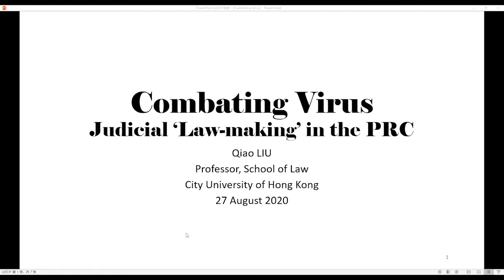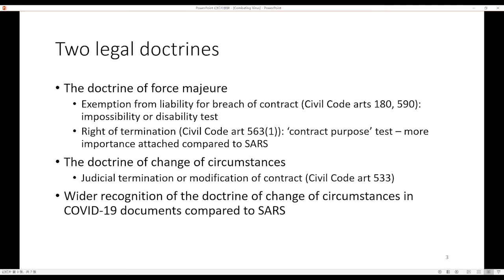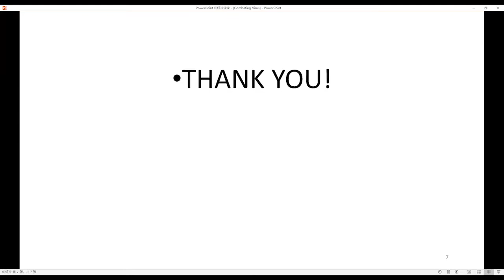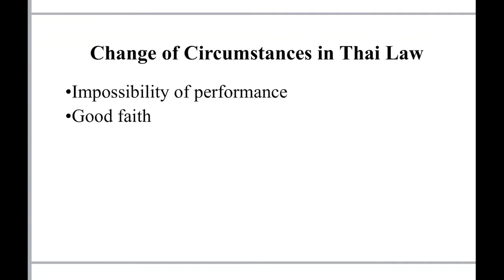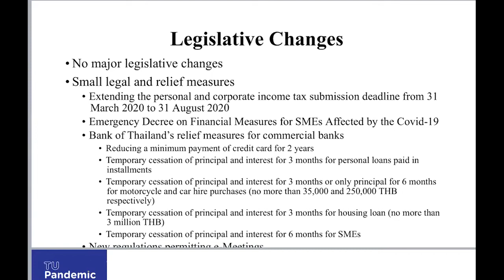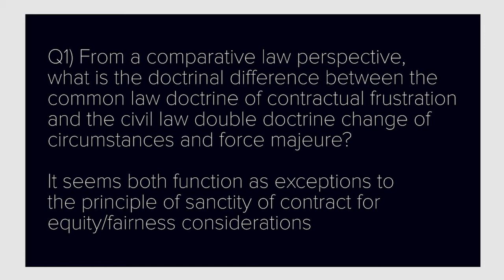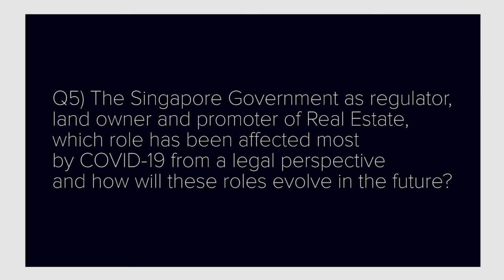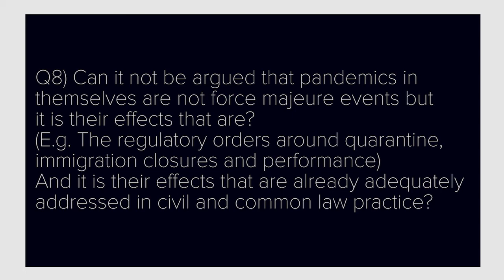VR7 COVID-19 and Contractual Obligations: Existing Norms and Legislative Innovations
Organiser: Centre for Asian Legal Studies in collaboration with EW Barker Centre for Law and Business.
Date: 27 August 2020, Thursday. Time: 11AM (SGT) (90mins)

Part I (00:05) - Introduction by Moderator, Hans Tjio (National University of Singapore)
Part II (02:16) - Dora Neo (National University of Singapore)
Part III (16:53) - Liu Qiao (City University of Hong Kong)
Part IV (32:33) - Kwon Young-Joon (Seoul National University)
Part V (44:20) - Munin Pongsapan (Thammasat University);
Part VI (59:20) - Discussion